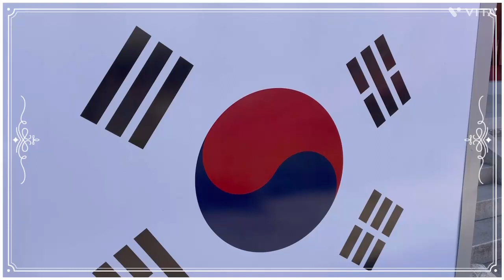충주 삼충사 정기법회